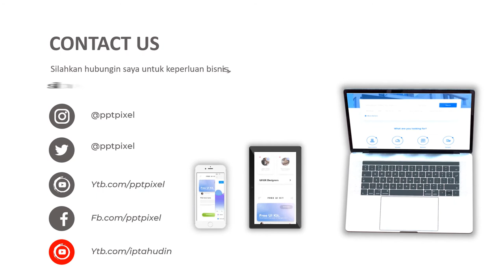Jasa Pembuatan Video Animasi Profesional Pengetahuan Pengurangan kesakitan morbiditas dan kematian m